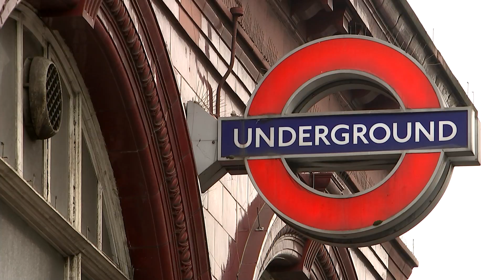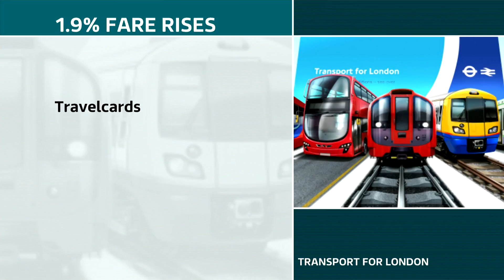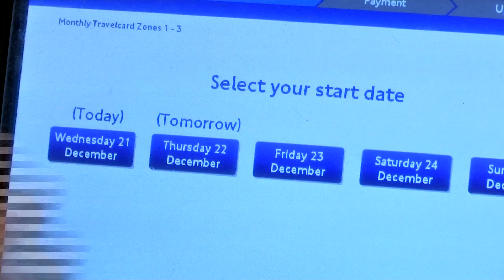itv NEWS London Week 51 2016